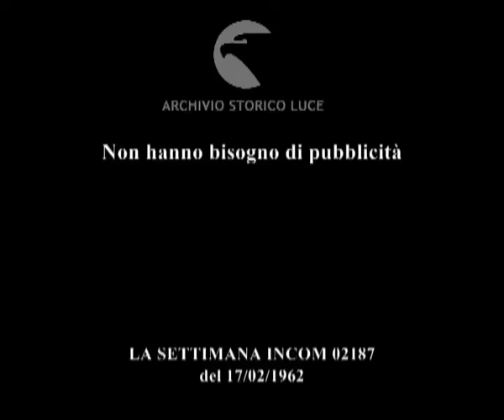Non hanno bisogno di pubblicità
Descrizione sequenze:panoramica della campagna sarda ; lavori in corso per la costruzione di alberghi e superstrade ; onorevole Rapelli visita i cantieri ; Rapelli consegna una medaglia d'oro al professor Costa ; Rapelli consegna attestati di benemerenza ;